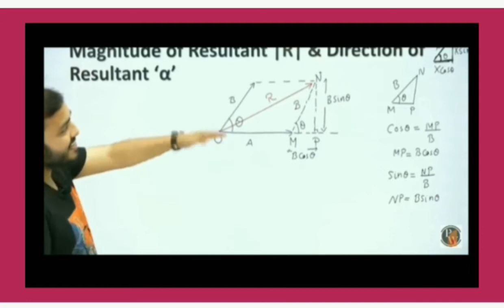बड़ा बोझ है जीवन में क्या बताएं ?🤣🤣 top funny moments .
Beech Mai massage bhi aa Gaya tha 😆 this is unofficial channel thanks for visiting our channel